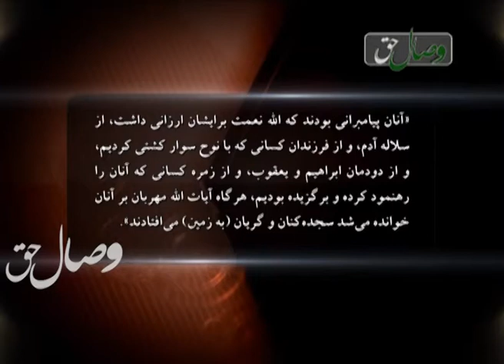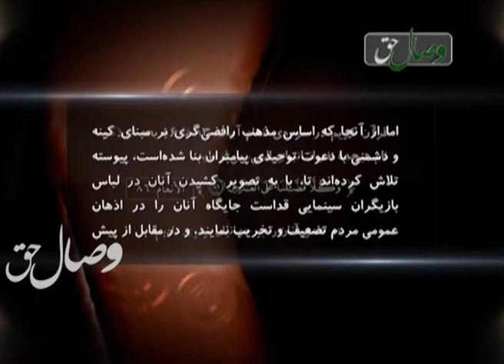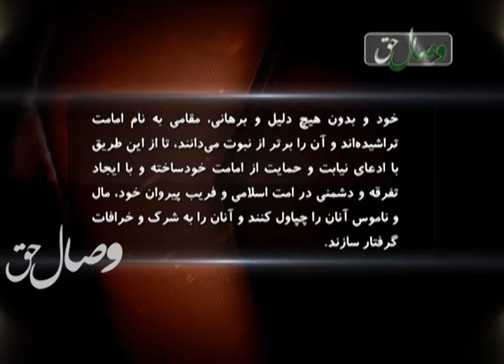اهانت مداح رافضی به یوسف پیامبر علیه السلام